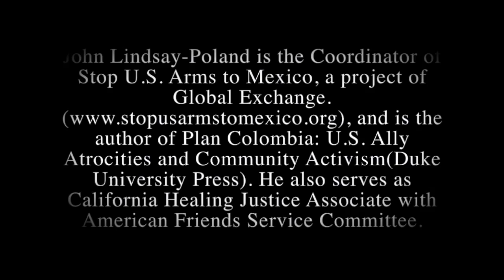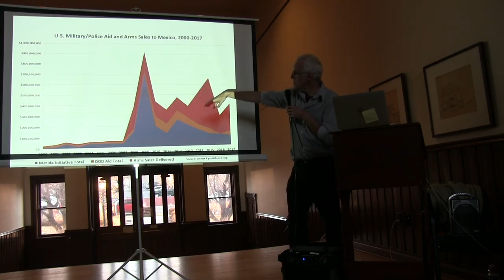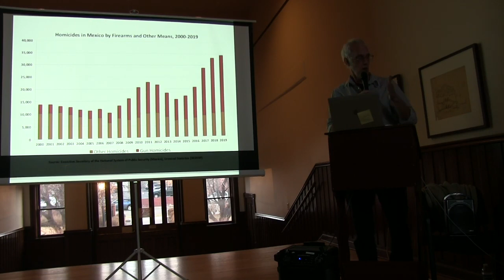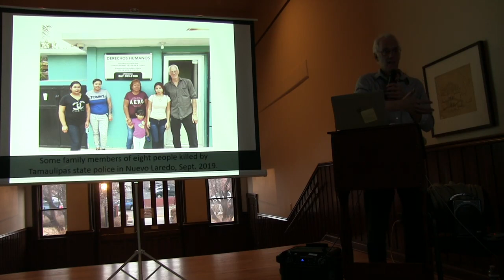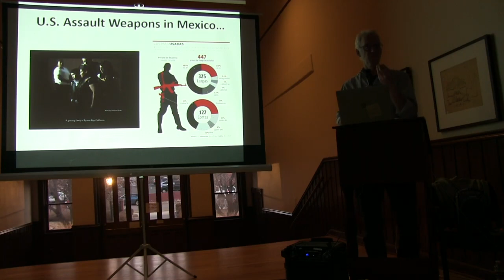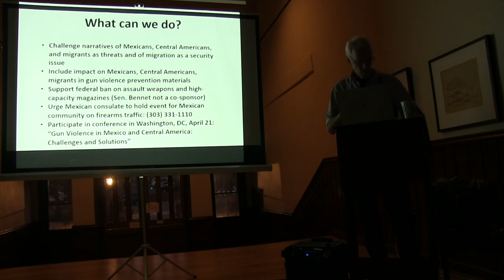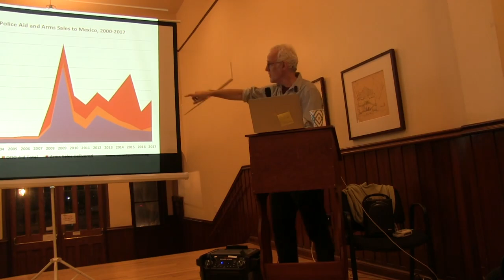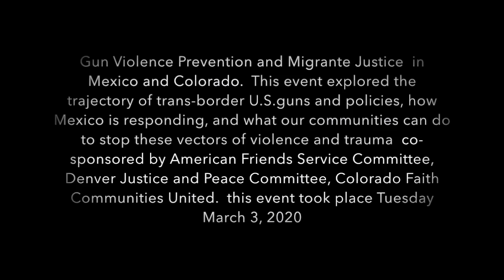Gun Violence Prevention and Migrant Justice in Mexico and Colorado. How we work together.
This video is a presentation done by John Lindsay-Poland as a Spotlight On on March 3rd 2020

The crisis in migration is driven by a combination of anti-migrant racism and the proliferation of guns and militarism from the United States. This event will explore the trajectory of trans-border U.S.  guns and policies, how Mexico is responding, and what our communities can do to stop these vectors of violence and trauma.

John Lindsay-Poland is Coordinator of Stop U.S. Arms to Mexico, a project of Global Exchange. and is the author of Plan Colombia: U.S. Ally Atrocities and Community Activism(Duke University Press). He also serves as California Healing Justice Associate with American Friends Service Committee.

American Friends Service Committee - Colorado
Denver Justice and Peace Committee
Colorado Faith Communities United to end Gun Violence